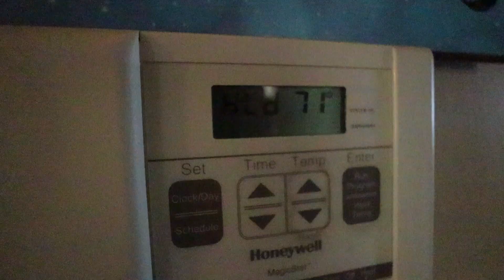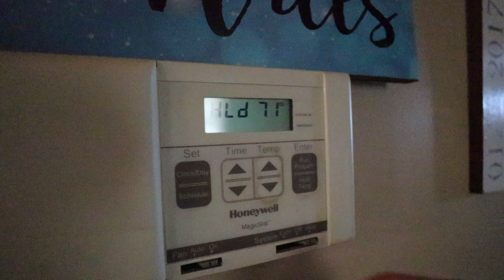Making the most out of a BLIZZARD WARNING (A Minnesota Homestead Vlog)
Today We're Making the most out of a BLIZZARD WARNING (A Minnesota Homestead Vlog)!

  Hi,  we are Matt & Sara.  Along with our 4 kids, our dog, 2 cats, 4 pigs, a lot of chickens and even more bees we have been developing our homesteading lifestyle.  After over a decade on our property we are finally debt free and using our new FREEDOM to do what we have always wanted to do (be self reliant)! Be sure to stay safe and warm this Winter.  With so many effected by the bitter cold we wanted to share how we are making the most out of no school, cold weather and a blizzard warning. Join us for this Minnesota Homestead Vlog!

Are you new to canning or want to learn some tips?!?!  Check out The National Center for Home Food Preservation

🛍️ Shop our favorites:
Try these boots to stay warm & dry this Winter
French Press
Bread Pans (I have used mine for over 4 years.)
Wide Mouth Crocks
The Best Animal Feed Bowls
Pasta Attachment (I have the 3 piece set)
WeWatch Projector
Presto Electric Canner
Ball Book with Potato Recipe
Drying Rack for herbs
Food Processor
Emersion Blender
Ball Canning Book (2020 Addition)
Vac Sealer
Replacement Sealer Tape
Kitchen Aid Apple Cutting Attachment
Mill Attachment for my Mixer
My favorite fermentation tops and weights
Sous Vide
Cherry Pitter
Enameled Dutch Oven (I have the 7 quart)
Padded Rugs
Sponge for Scrubbing Produce
Seeding Square
Soil Thermometer
Egg Steamer
Tomato Clips
Tortilla Press
Deicing Cables
Redmond's Real Salt
Kitchen Aid Ice Cream Maker
Garden Undated Calendar Book
Salad Spinner
Kitchen Aid Mixer
Fermentation Kit
Bread Pans
Ball Complete Book of Home Preserving
18 Quart Roasting Pan
Castille Soap
Soil Blocker
Pig Nipplers
Seeding Square
Buy Organic Chicken and Pig Feed in bulk and bagged through Fresh Starts Farm/ Rye in Mora, Minnesota

50dollarfebruary2023 Challenge
The challenge is to grow, raise or forage enough food to feed your family for the entire month of February, 2023 other than a $50 budget for store food ... for the whole month (an extra $25 per child is allowed above the $50). We will budget $150 for the month of February compared to our $400 budget!

Potting Mix:
3 parts peat moss or coconut coir
3 parts compost or worm castings
2 parts Perlite
Water